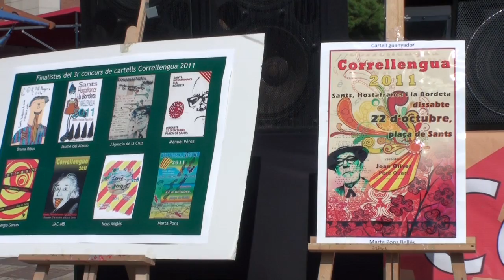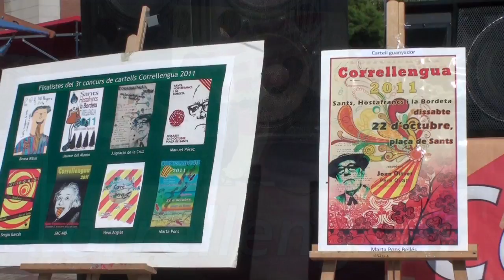Correllengua Sants 2011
Vals de Marc Parrone i Tzadik Katamar